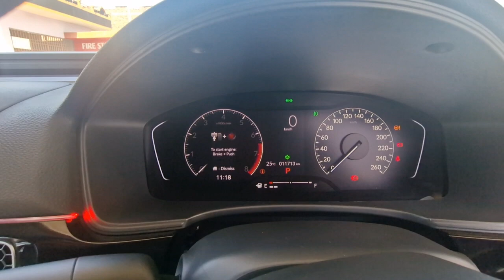honda civic 2023